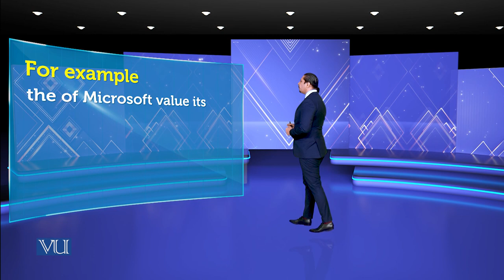Innovation & Industrial Change | Theories of Entrepreneurship | MGMT737_Topic024